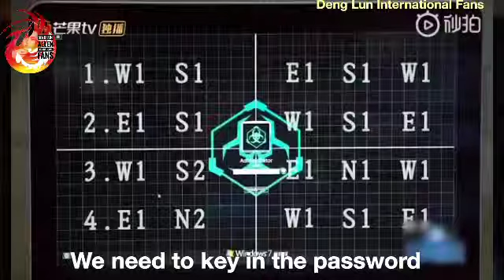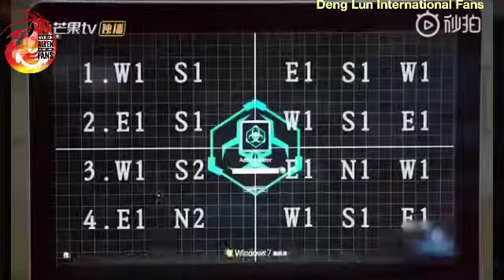Deng Lun in GreatEscape 2019.06.08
Deng Lun Weibo update 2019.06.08, he wrote:

"idoltube GreatEscape Yes, I'm back"

🍀 Video credit Weibo @邓伦
🍀 Translator: Yvonne Mah  @dengluninternational
⛔ Please repost with full credit